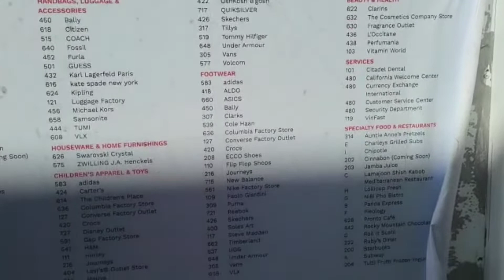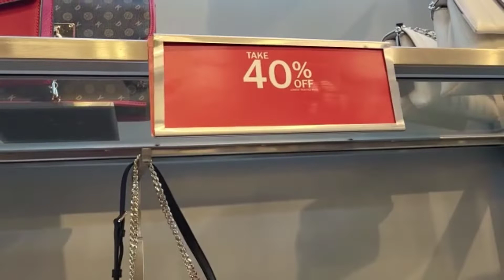CITADEL OUTLET 2023 💕 Lo Nuevo LOS ANGELES famoso outlet en CALIFORNIA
💕 Este recorrido por el famoso y turístico outlet en Los Angeles CITADEL se enfoca en las tiendas de marcas originales . Se encuentra ubicado en la Ciudad de Commerce en Los Angeles.  En cada tienda se ubica al final, un área destinada a grandes descuentos. Cada tienda en este outlet corresponde a una determinada marca. Hay tiendas fuera de este outlet que venden ropa y accesorios de varias marcas en una sola tienda estas tiendas son BURLINGTON,  ROSS, TJMAXX,  MARSHALLS  Y DDS DISCOUNTS,  tengo videos en estas tiendas te invito a verlos :
🥰  Tambien hago videos en mi Hogar , Aqui les dejo el Link directo
VIDEOS DE MI HOGAR ( 35 videos) y al House Tour de mi casa VISITA MI CASA  ( partes 1, 2 y 3)
Gracias ❤️
🥰 Videos de California y Nevada  y ahora tambien en Arizona y en Parques Nacionales ( lugares para conocer)
(  45 videos )